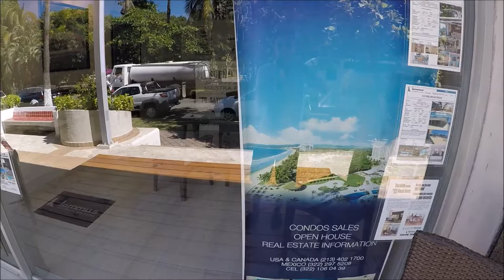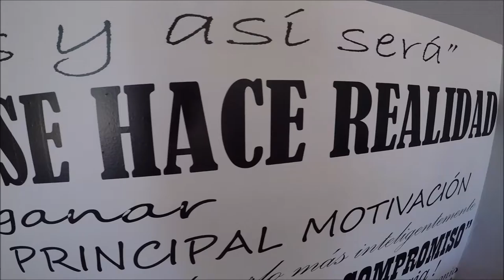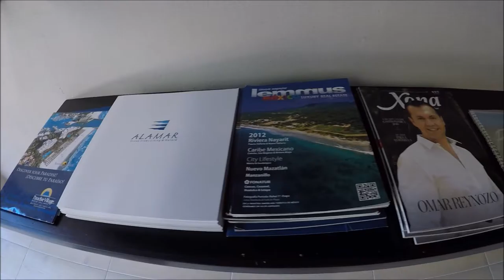LEMMUS Vallarta & Riviera Nayarit Teaser HD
Metio - Run Away

Music for video makers, DJ's, Producers and Listeners. Made availlable by the Global Sound Promotion .

We encourage artists to contribute to our open source network by sending us their original tracks or remixes of our existent content. We endeavor to avoid possible copyright infringements at all costs. If, despite our efforts, the artist believes his rights are violated or if the artist raises objections towards his material being used on our channel for promotional purposes, we beseech him/her to contact us. We respect any request and act accordingly once the identity of the objector has been confirmed to be the actual creator. It is never our intention to differ from the Youtube community guidelines in any way.